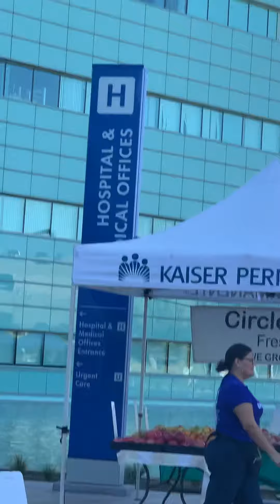October 25, 2019